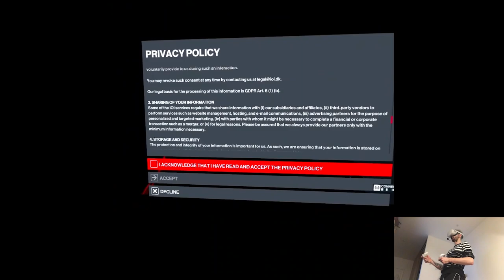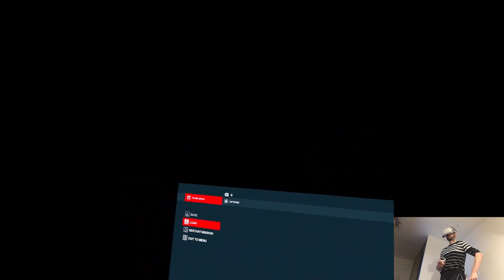OVERVIEW - HITMAN 3 VR | Part X Gameplay | Oculus/Meta Quest 2 VR (Virtual Desktop)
Hi

And that's all! Very fun day especially with this last clip, pretty sure we're gonna get into the whole trilogy so, gotta go for now, I'll see y'all around!

0:00 - Intro
1:16 - Gameplay
17:01 - Thoughts

Short PC specs:

i9-9900KS
RTX 2080ti
32GB RAM 3200MHz
2TB SAMSUNG 970 EVO PLUS M.2